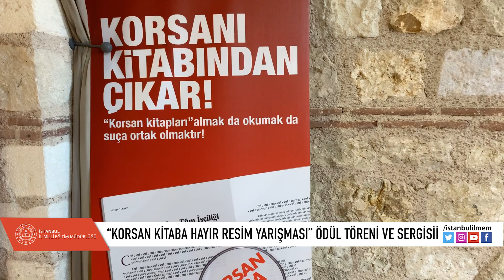Korsan Kitaba Hayır Resim Yarışması, Ödül Töreni ve Resim Sergisi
♦️Kültür ve Turizm Bakanlığının katkılarıyla İl Millî Eğitim Müdürlüğümüzün destekleriyle düzenlenen Korsan Kitaba Hayır Resim Yarışması, Ödül Töreni ve Resim Sergisi İstanbul Rami Kütüphanesi'nde İl Müdürümüz Sayın Levent Yazıcı’nın katılımlarıyla gerçekleşti.